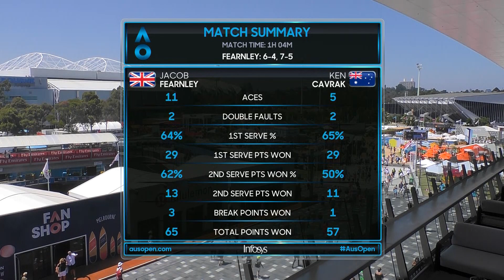AO Highlights: Fearnley v Cavrak - Round 2/Day 9 | Wide World Of Sports